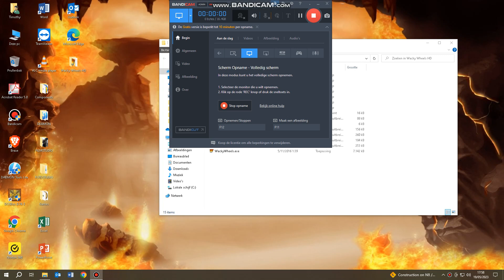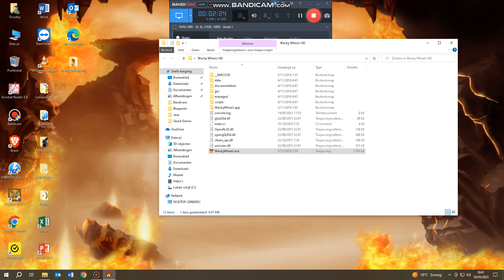Wacky Wheels HD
I expected something bad, like an error!